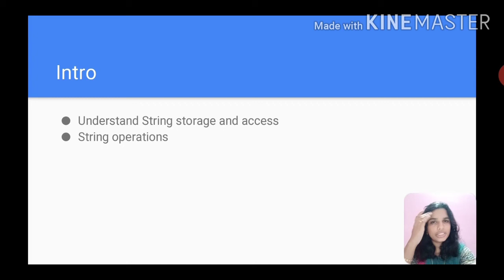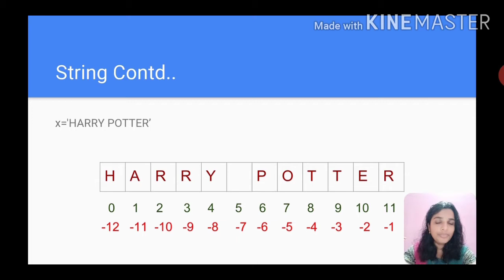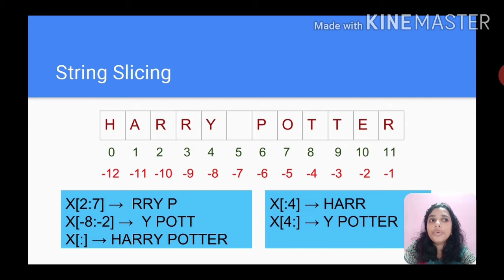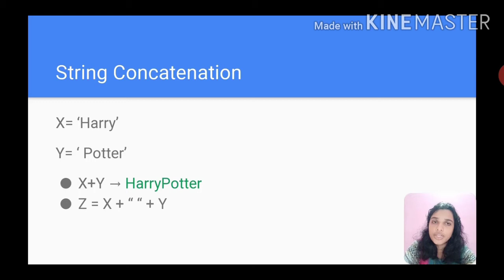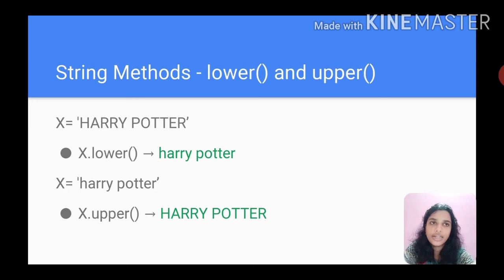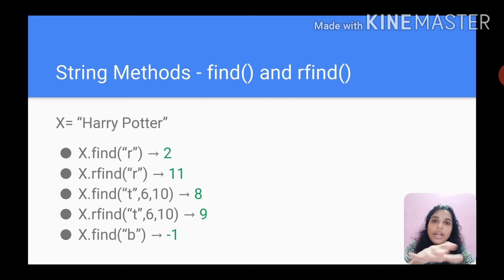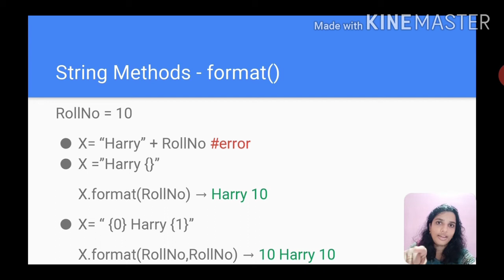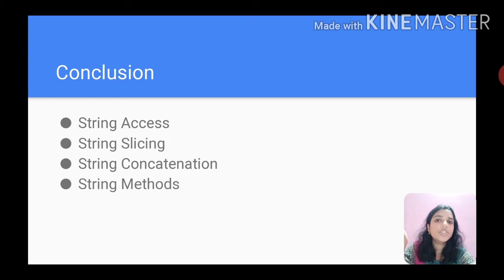String in Python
Learn String access, slicing and some operations in Python. Explained in malayalam.